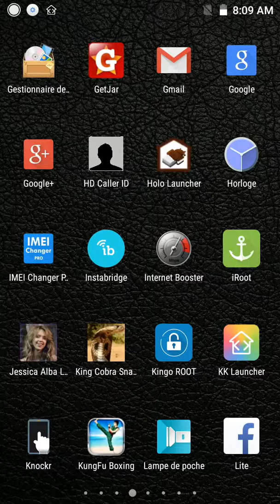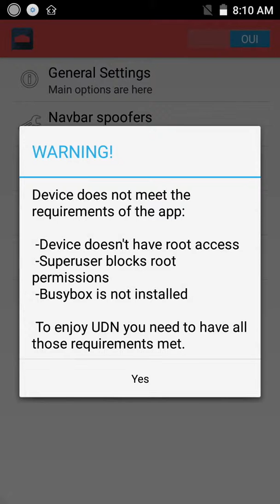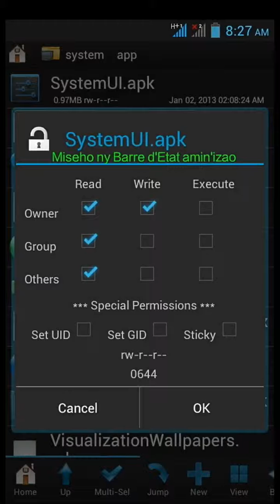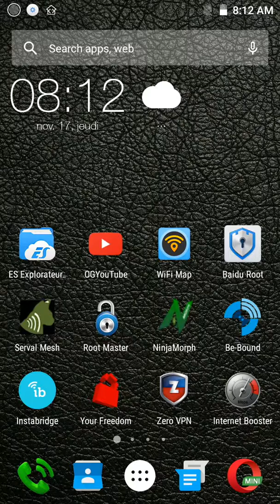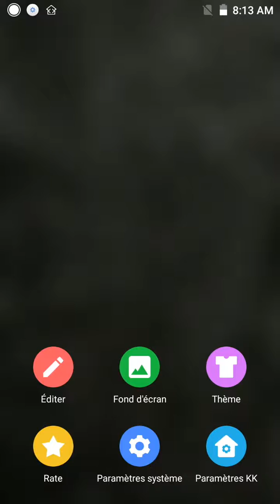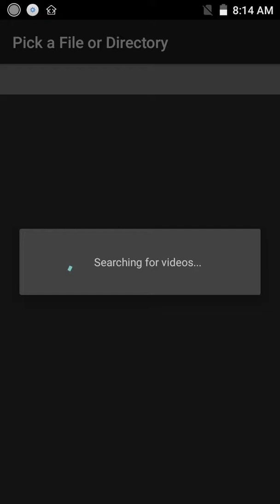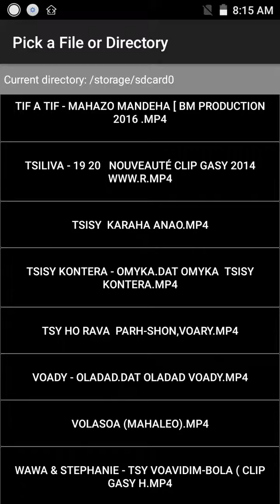Andriamahandrihaja Maherison Mammy